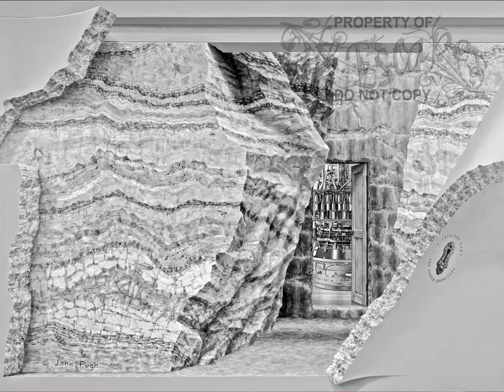Optical Illusions Adult Coloring Book Flip Thru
Optical Illusions is a Life Escapes Adult Coloring Book by Kimberly Hawthorne

48 grayscale coloring pages of optical illusions, reversible faces, wacky perspective, 3D street art and hidden objects

Available in print on Amazon